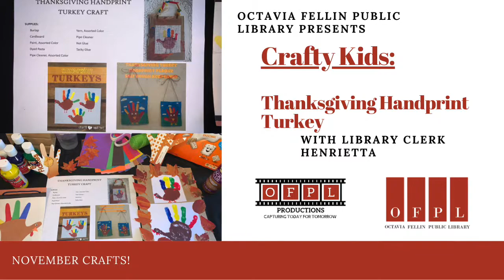Crafty Kids - Handprint Turkey Craft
Today Hanrietta demonstrates a DIY Handprint Turkey Craft in time for this Thankgiving Holiday. With supplies found around the house enjoy making this with your children.